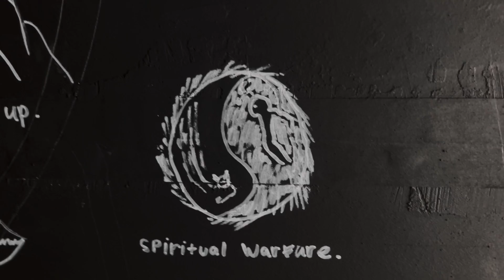spiritual warfare | tylerhateslife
i hope this song helps someone. love you all🖤